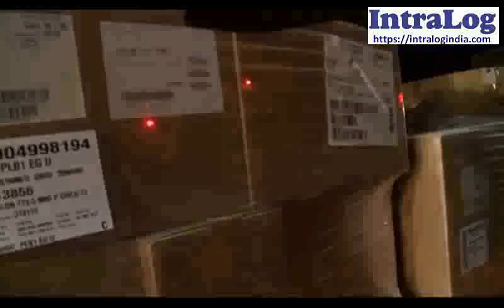Automated Distribution Center for Pharmaceuticals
Intralog Innovations Mumbai offers intralogistics equipments and projects for pharmaceuticals distribution, pharma retail, pharma wholesale, automated warehouses, e-commerce distribution centers, e-commerce logistics centers, e-commerce warehouses, high-density storage. Also offer AS/RS, stacker cranes, miniload cranes, pallet shuttles, miniload shuttles.